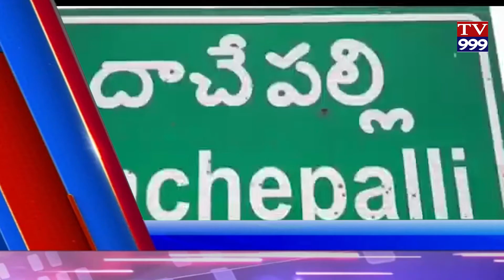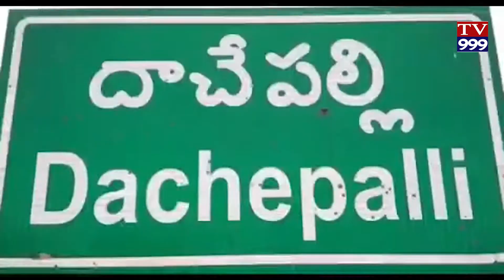23 - 7 -2020 TV999NEWS BULLETIN 2